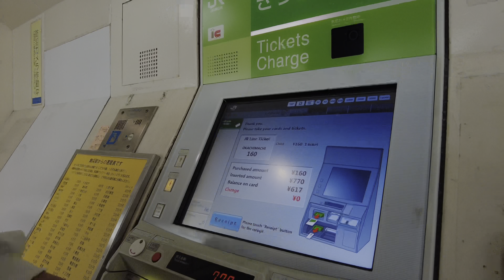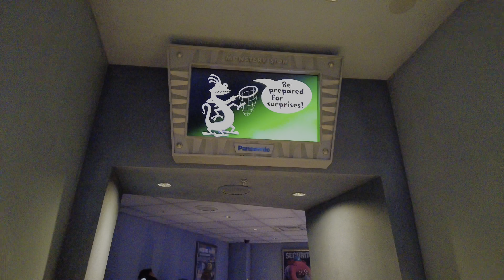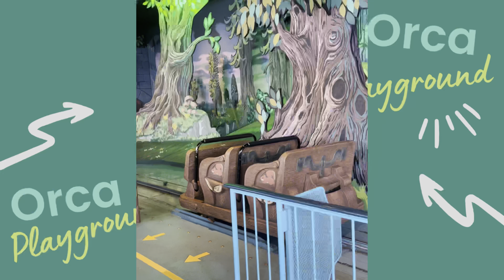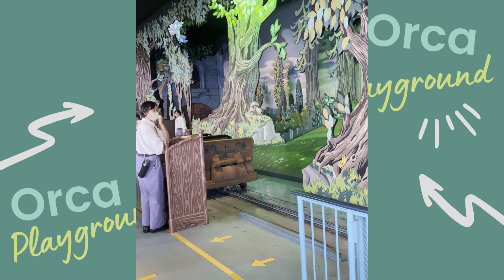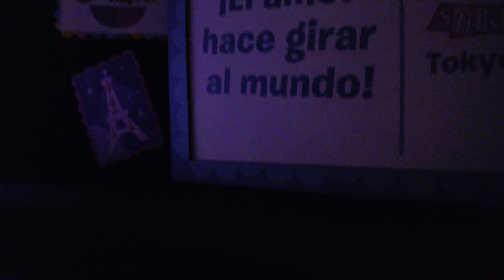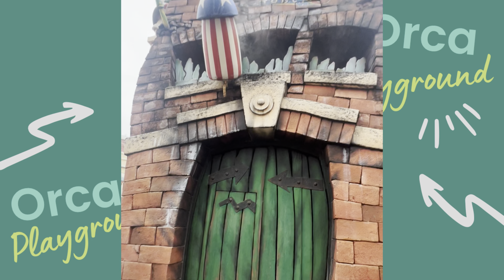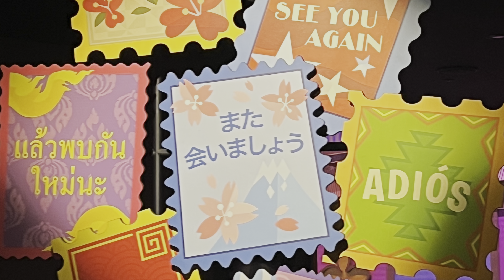🇯🇵JAPAN ep.5 ตะลุย Tokyo Disneyland ในวันฝนปรอยๆ @orcaplayground05 | ญี่ปุ่น มี.ค.23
Day 5 เที่ยวสวนสนุกโตเกียวดีสนีย์แลนด์ มีฝนตกปรอยๆ แต่สนุกมาก รอคิวไม่นานมาก ช่วงกลางคืนไม่มีจุดพลุและขบวนพาเหรด เพราะฝนตก แต่มีขบวนพาเหรดเล็กๆ ที่ชื่อ Nightfall Glow แทน